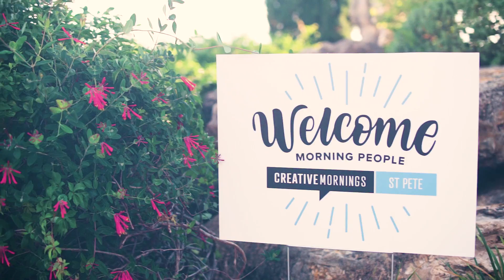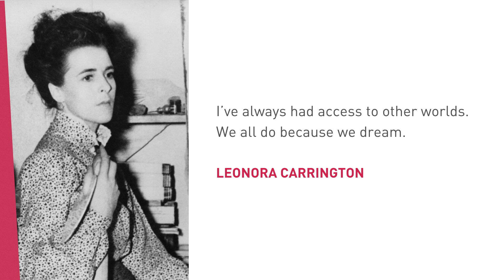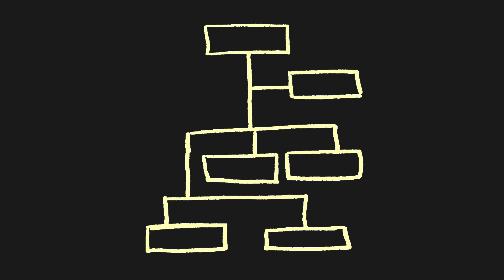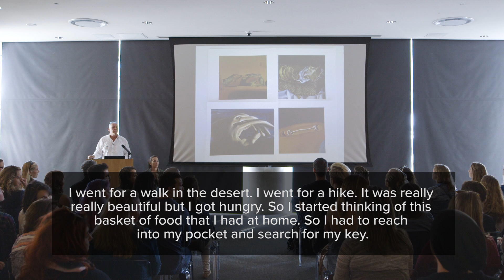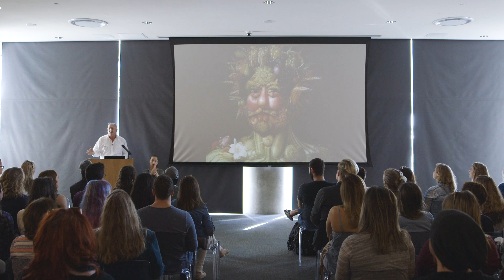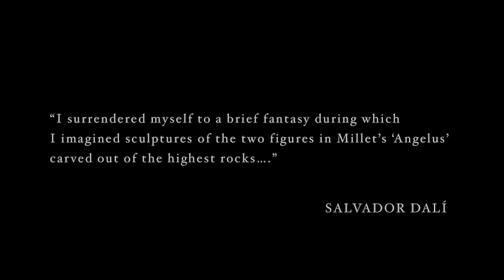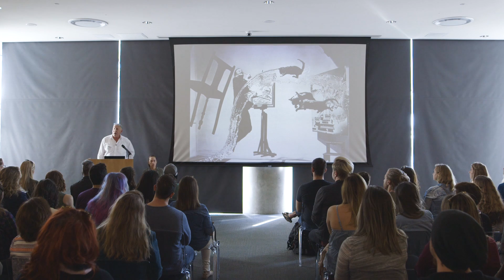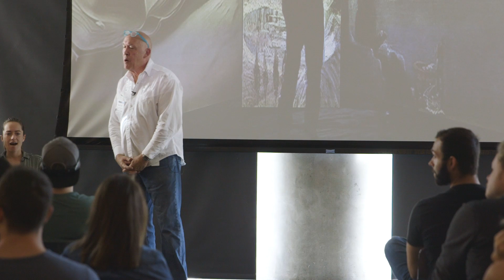Hank Hine: Where The Beyond Lives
And How We Can Get There

Hank Hine at CreativeMornings St. Pete, April 2017. Free events like this one are hosted every month in dozens of cities. Discover hundreds of talks from the world's creative community